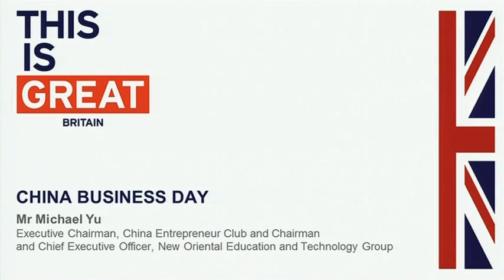China Business Day - Closing Remarks: Mr Michael Yu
Mr Michael Yu, Executive Chairman, China Entrepreneur Club and Chairman and
Chief Executive Officer, New Oriental Education and Technology Group, delivering his closing remarks at the China Business Day during the British Business Embassy on 27 July 2012.